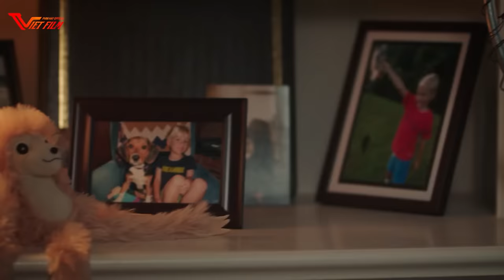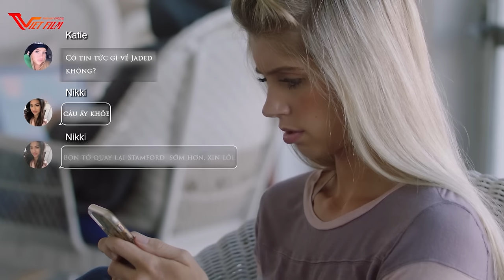BÍ ẨN DƯỚI ĐÁY HỒ - Nicky Whelan | Phim Mỹ Chiếu Rạp Hay Nhất Mọi Thời Đại - Thuyết Minh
Phim Lẻ 2024 | BÍ ẨN DƯỚI ĐÁY HỒ | Phim Mỹ Chiếu Rạp Hay Nhất Mọi Thời Đại - Thuyết Minh

Tên phim: BÍ ẨN DƯỚI ĐÁY HỒ (2019).
Thể loại: Hành động/ tội phạm/ kinh dị/ phiêu lưu.
Diễn viên: Nicky Whelan, Anna Hutchison, Giullian Yao Gioiello, Trevor Stines, Ricky Garcia, Sarah Cleveland, Claudia Coffey
Katie say khướt sau bữa tiệc và muốn được bạn trai Rick và bạn trai Jared đưa về nhà. Tuy nhiên, Rick cũng say rượu và gây ra một vụ tai nạn xe hơi chết người. Vụ tai nạn đã cướp mất chồng và các con của Megan. Rick lo sợ mình sẽ gặp rắc rối và lái xe đi tiếp mà không gọi cảnh sát. Cả ba đồng ý không bao giờ nói về vụ tai nạn nữa, nhưng lúc đó không biết rằng Megan đang ra tay để trả thù.